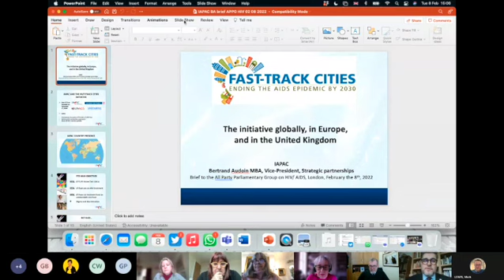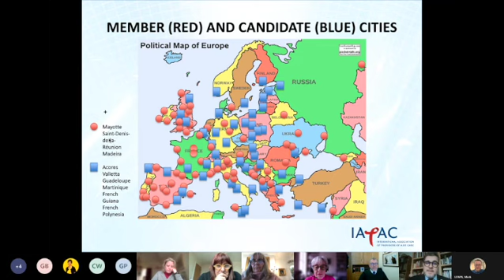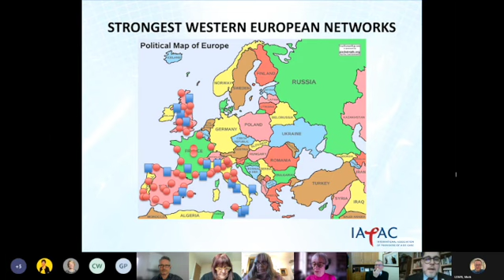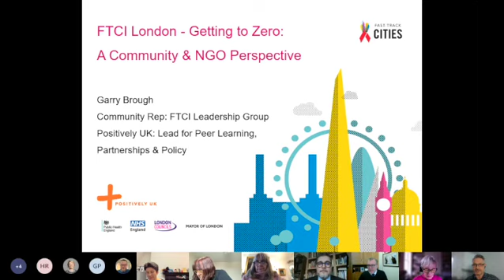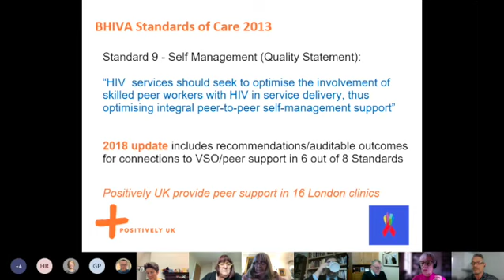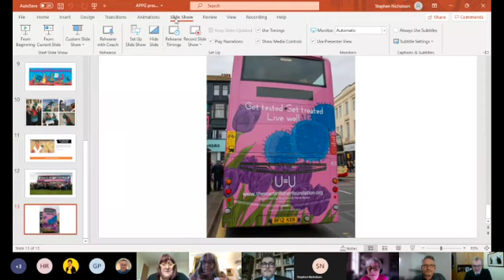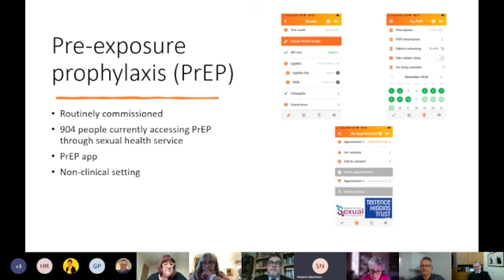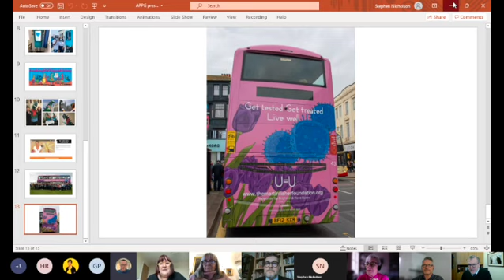Fast Track Cities Briefing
The Fast-Track Cities initiative is a global partnership between cities and municipalities around the world and four core partners – the International Association of Providers of AIDS Care (IAPAC), the Joint United Nations Programme on HIV/AIDS (UNAIDS), the United Nations Human Settlements Programme (UN-Habitat), and the City of Paris.

Mayors and other city/municipal officials designate their cities as Fast-Track Cities by signing the Paris Declaration on Fast-Track Cities, which outlines a set of commitments to achieve the initiative's objectives. Initially heavily focused on the 90-90-90 targets, the Paris Declaration was recently updated to establish attainment of the three 90 targets as the starting point on a trajectory towards getting to zero new HIV infections and zero AIDS-related deaths.